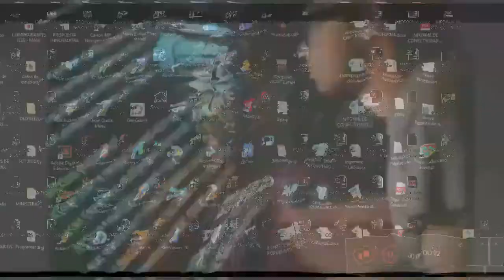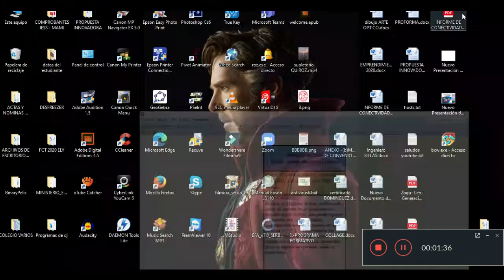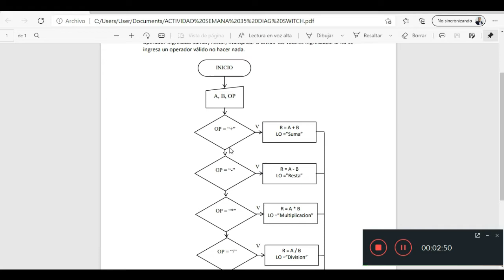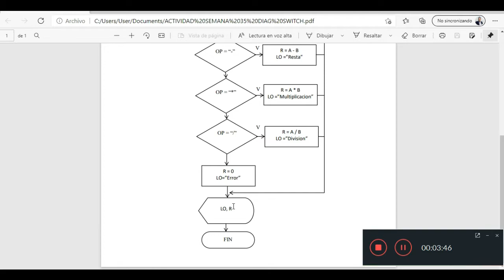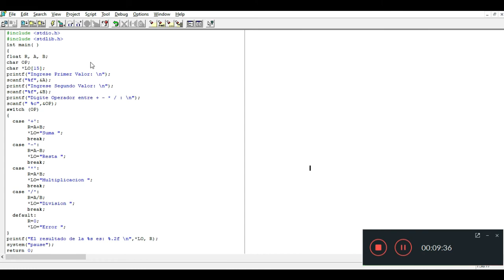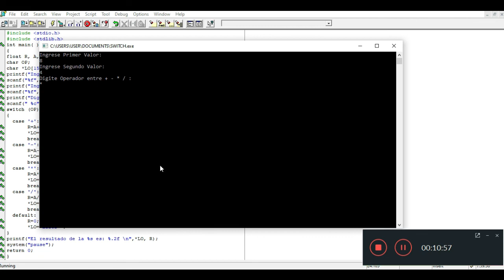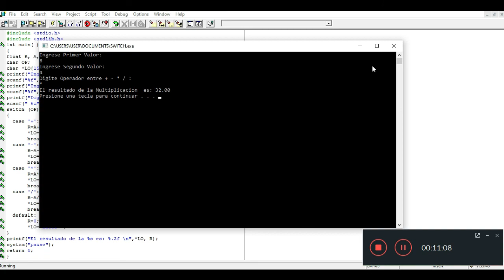Codificación en Lenguaje C: Sentencia Switch ejemplo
(fallas de origen en Audio)